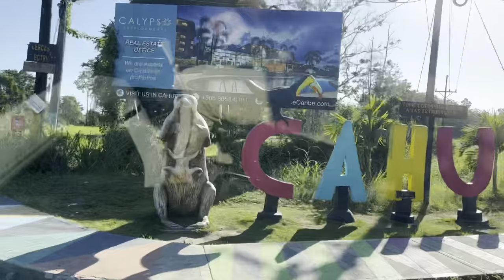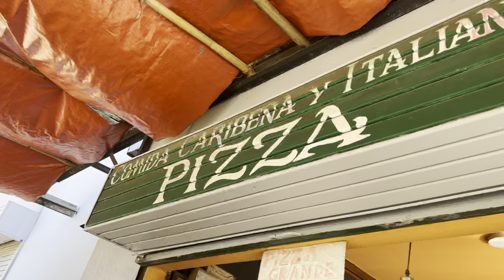O’Brien Adventure - We see MONKEYS and a SLOTH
We woke up in Cahuita to the sound of howler monkeys. We explored our AirBnB then went to Cahuita National Park where we saw howler monkeys, capuchin monkeys, spider monkeys, a raccoon, a sloth, a butterfly and the beach. Then we got a pizza from Puerto Viejo and ate it back at the AirBnB and went swimming.